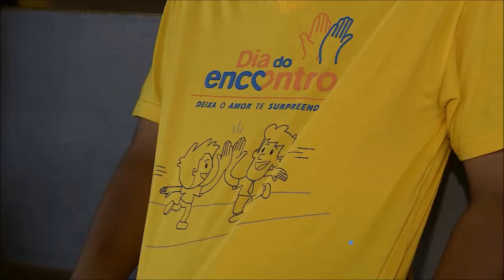4ª edição do Dia do Encontro já tem data marcada